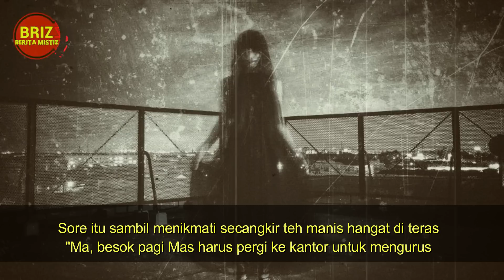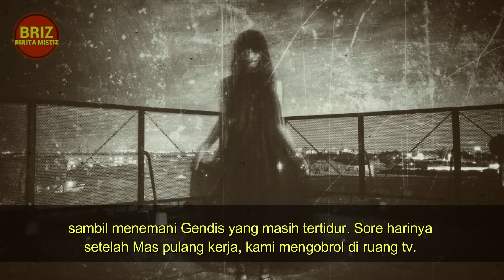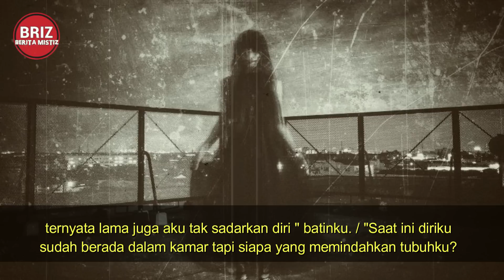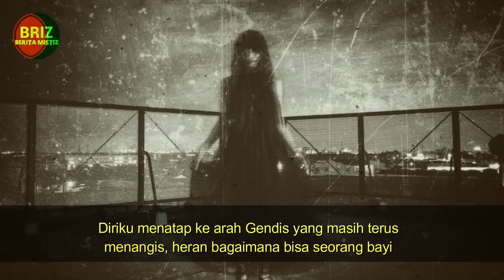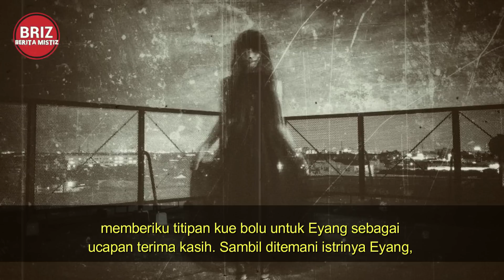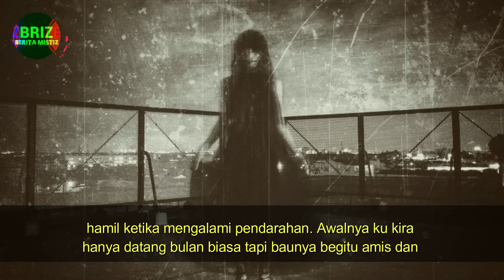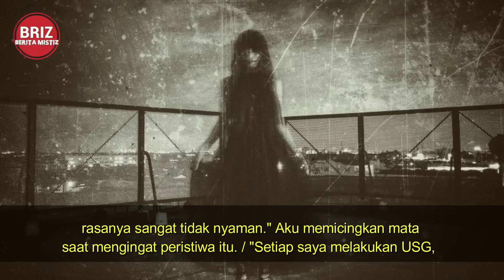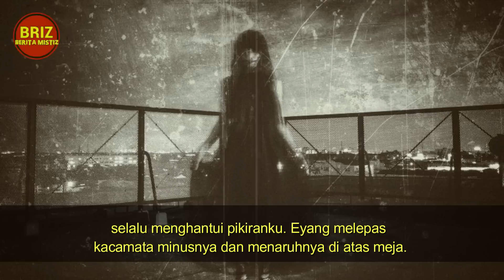G E N D I S ( MEREKA NYATA KETIKA KU MEMBUKA MATA ) BAGIAN 4 by makgendhis